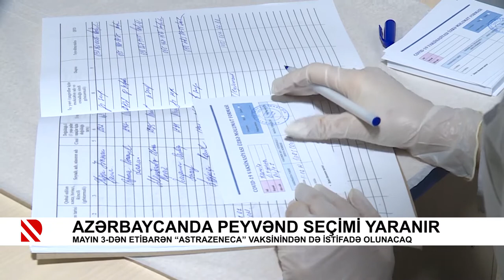Azərbaycanda peyvənd seçimi yaranır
Mayın 3-dən etibarən “Astrazeneca” vaksinindən də istifadə olunacaq